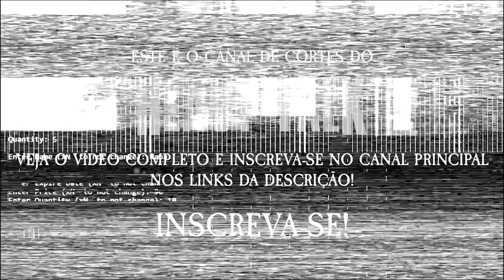COMO O CARA DO METAL VIROU T1KT0KER? | Heavy Cortes